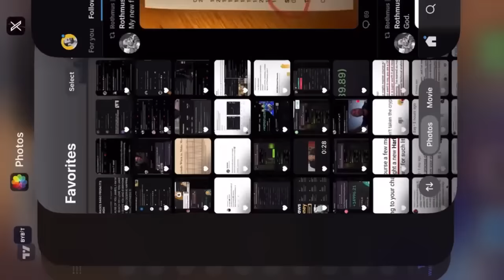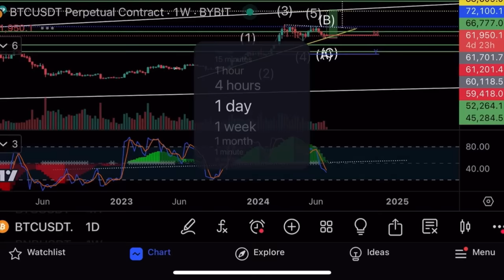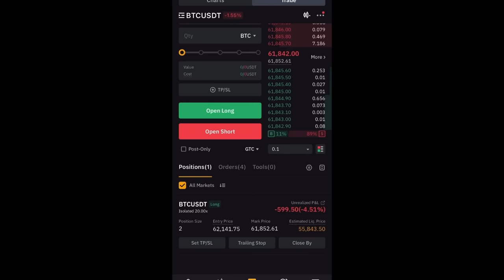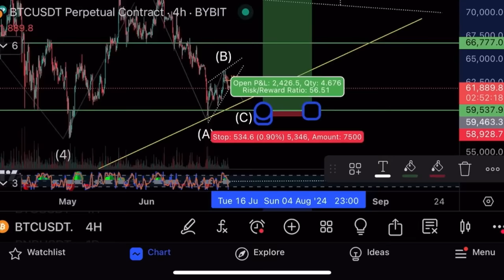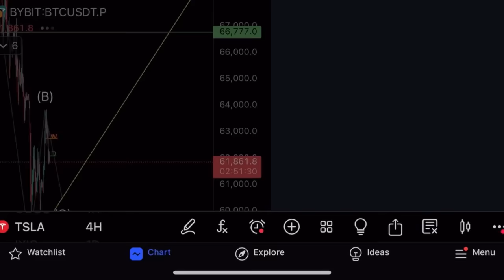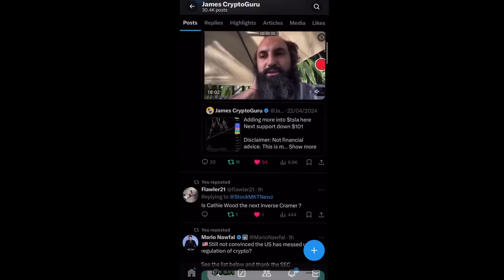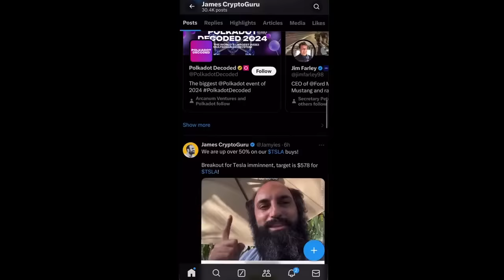Биткоин удержится на трендовой?⚠️Прибыль на Tesla +63%!⚠️Технический анализ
В этом видео я делаю теханализ биткоина и Tesla, а также показываю свои сделки на криптовалютной бирже Bybit!